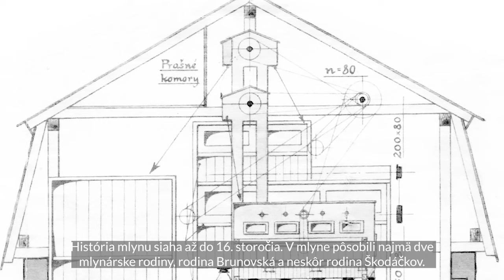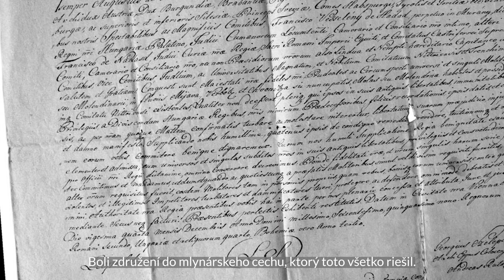Škodáčkov mlyn v Senici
Slavomír Bučák, miestny aktivista a dobrovoľník predstavuje zrekonštruovaný mlyn, ktorý sa nachádza v miestnej časti Senice, Čáčov.  Rozpráva o priebehu rekonštrukcie, histórii mlynárstva v regióne ale aj o súčasnosti a plánoch do budúcna.

Autor/ strih: Dida, Daniel
Kamera: Dida, Daniel, Požgay Peter